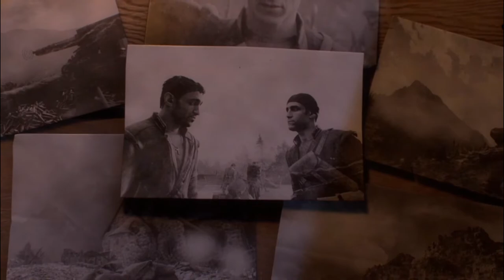Battlefield 1 Walkthrough Mission 4 Avanti Savoia Part 2